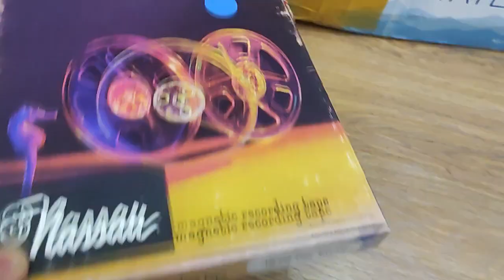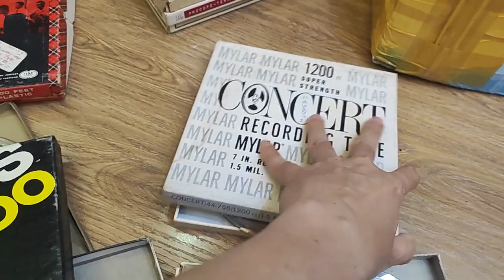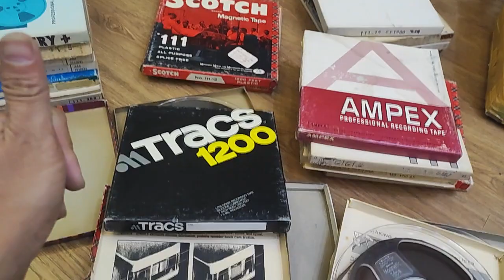băng cối 7 trắng mua lô 10 cuốn tặng 4 cuốn,lô 5 cuốn tặng 1 cuốn chỉ 1,5 triệu /lô,freeship luôn,